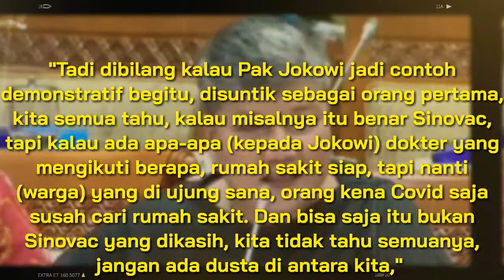Ribka PDIP Kembali Kritik Menkes: Vaksin Sinovac Ini Sebetulnya Barang Rongsokan di China